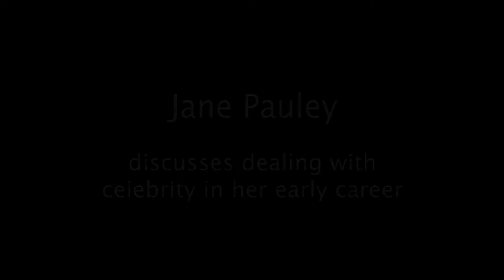Jane Pauley discusses dealing with celebrity in her early career - EMMYTVLEGENDS.ORG